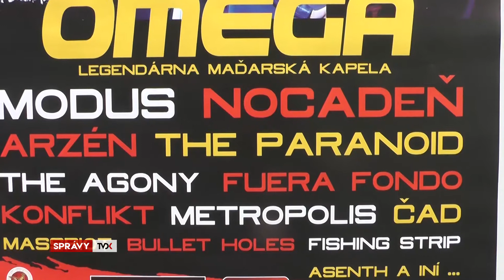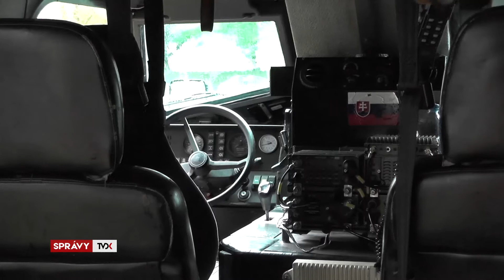Gäceľské akcie opäť pokračujú